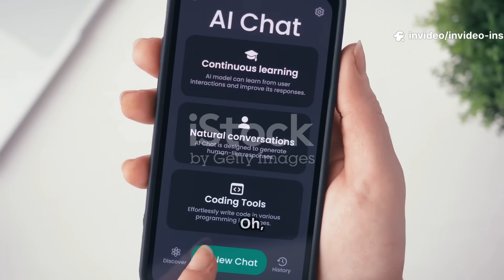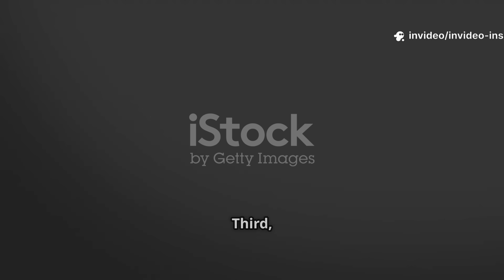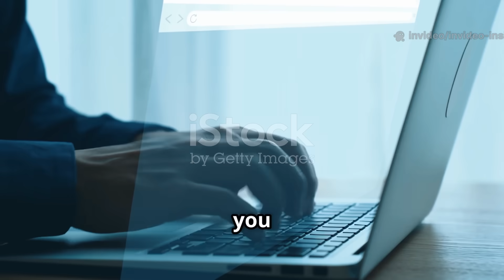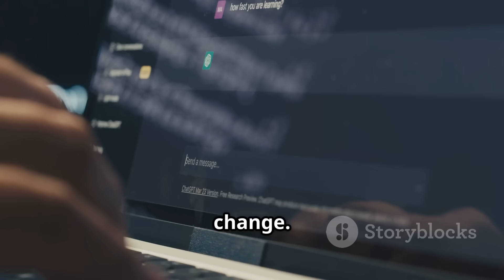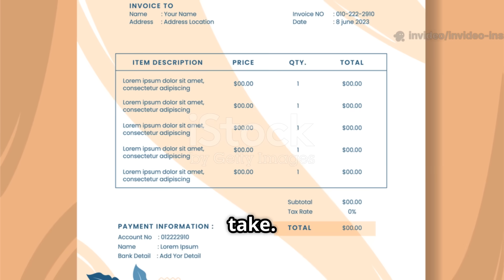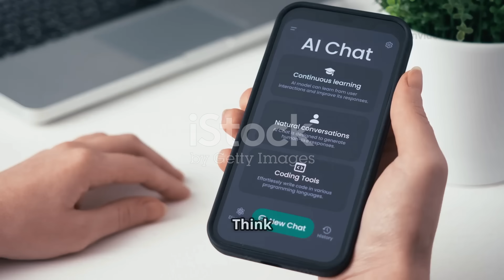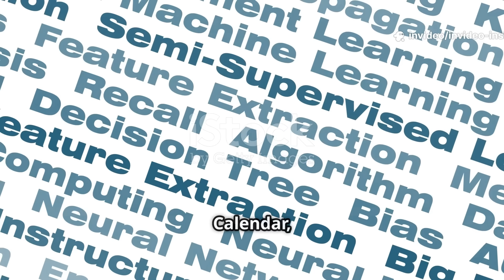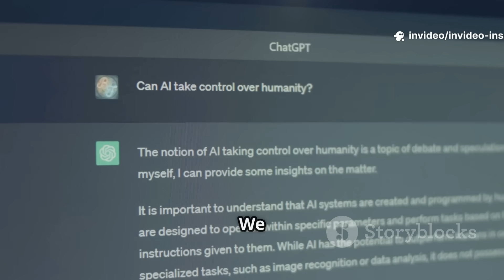“Chatbots Talk. Agents DO. (Here’s Why)”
Chatbots talk. Agents do. In this deep dive we show how modern AI agents move beyond simple chat—and actually get things done. You’ll learn how the agent loop works (perceive → think → plan → act → learn), see real‑world examples (research automation, email & calendar tasks, trip planning) and understand the tools and memory models that make it happen. We also discuss risks, guardrails, and how you can start building your own agents today.

You’ll learn:
• The difference between chatbots and agentic AI
• The 5‑step agent loop explained in plain language
• How agents use tools like search, email, docs, and calendars
• Practical use‑cases (research summaries, follow‑up emails, trip planning)
• Risks & ethical considerations—and how to stay in control
• How to get started with frameworks like LangChain, AutoGen, or Perplexity’s Comet

💬 What’s the first task YOU would hand to an AI agent?

Chapters:
00:00 – Hook & overview
00:40 – What are agents? How they differ from chatbots
01:20 – The agent loop: perceive → think → plan → act → learn
03:00 – Tools & memory: search, docs, email, calendar, RAG
04:00 – Planning and decision‑making (with examples)
05:30 – Example 1: Research summaries in seconds
06:30 – Example 2: Email follow‑up & calendar scheduling
07:10 – Example 3: Planning a weekend trip automatically
08:00 – Risks & guardrails (privacy, least privilege, human in the loop)
08:40 – Getting started (Comet, LangChain, AutoGen)
09:00 – The future of agents & wrap‑up
09:30 – CTA: Comment your first agent task!